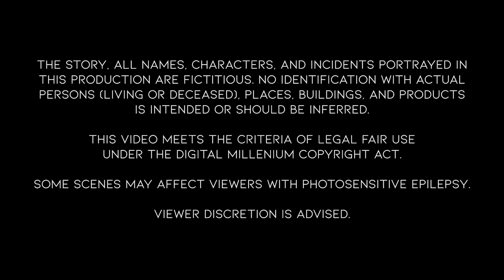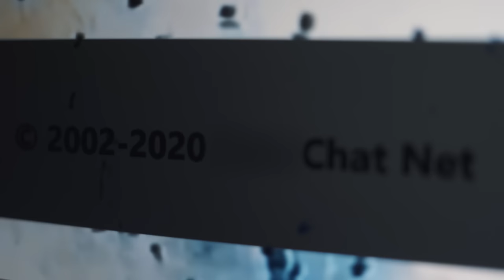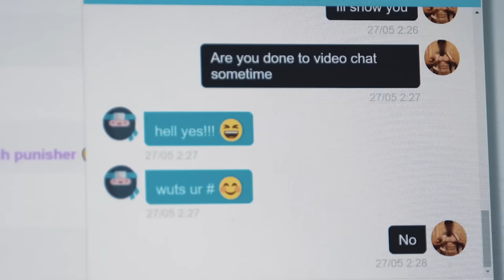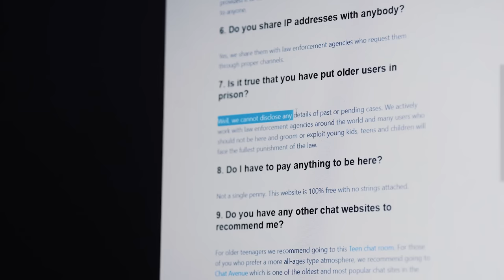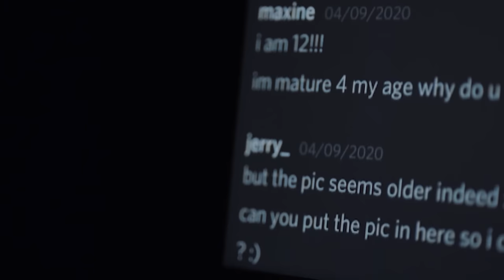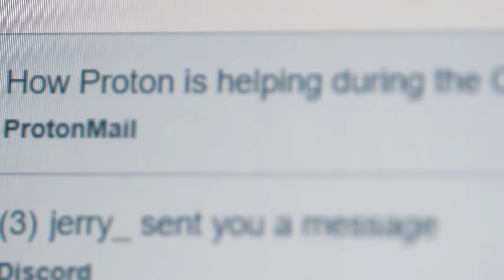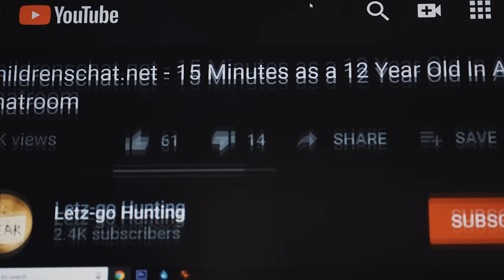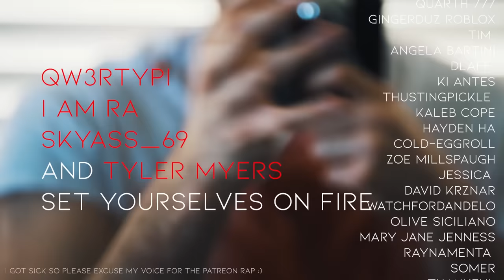KidsChat.net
If you or someone else is in immediate danger, please call 911.
If you have a criminal to report, submit it at: cybertip.org
If you want to send me your trophies, use the subject line: "monstricide"
The following content is for educational and documentary purposes only.